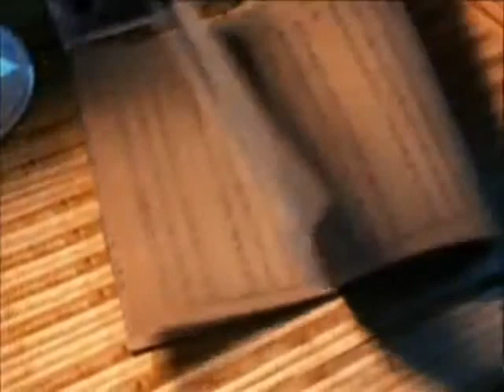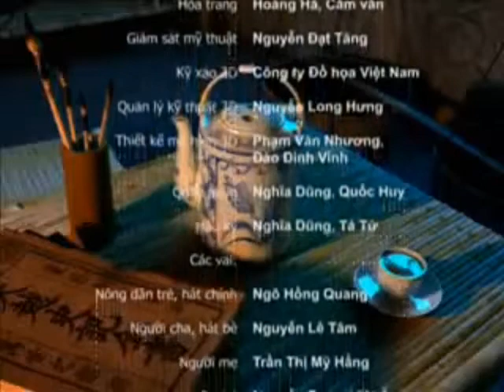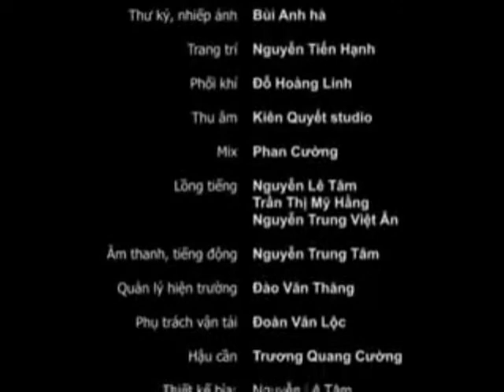VN_TIẾNG VIỆT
YÊU SAO TIẾNG VIỆT ĐẤT NƯỚC TÔI - MỘT TRONG NHỮNG NGÔN NGỮ CÓ NHIỀU CUNG BẬC NHẤT THẾ GIỚI !